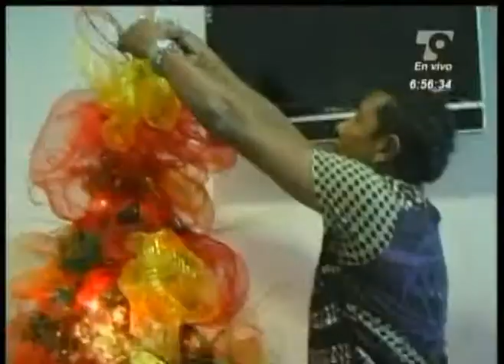Las Noticias 630 de Telecaribe Emisión Diciembre 1 Bloque 4.mpg